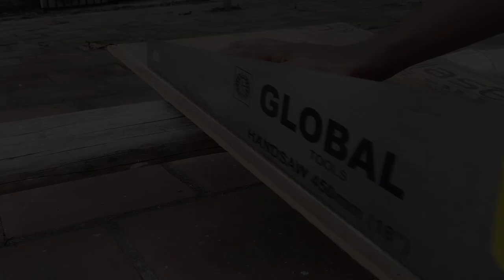Restoring a vintage wooden foldable chair | DIY Tamil